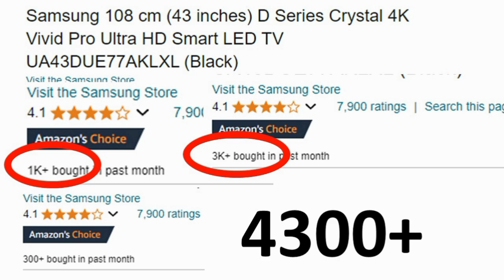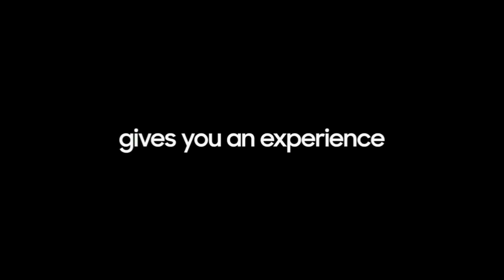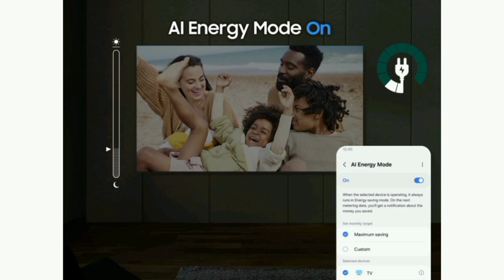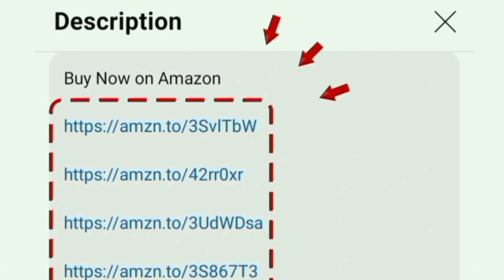Samsung Vivid Pro 4K TV Review in Tamil 2024 Model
Samsung Crystal 4K Vivid Pro TV

43 inch

55 inch

65 inch

75 inch

50 inch

00:00 Introduction
00:04 review
00:17 size
00:26 features - Display - Sounds
02:40 warranty
02:47 value for money

I given a unboxing and full review of Samsung 108 cm (43 inches) D Series Crystal 4K Vivid Pro Ultra HD Smart LED TV UA43DUE77AKLXL (Black)

size: 108 cm 138cm 163cm 125 cm 189cm
Model Numbers: UA43DUE77AKLXL UA55DUE77AKLXL UA65DUE77AKLXL UA75DUE77AKXXL (Black)